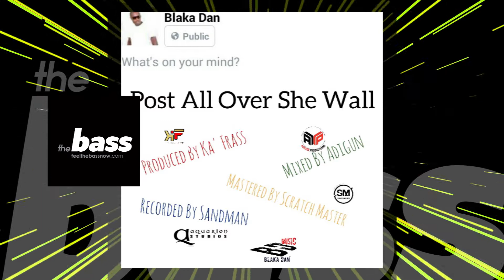Blaka Dan - Post All Over She Wall | 2017 Music Release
New 2017 Music Release | Grenada